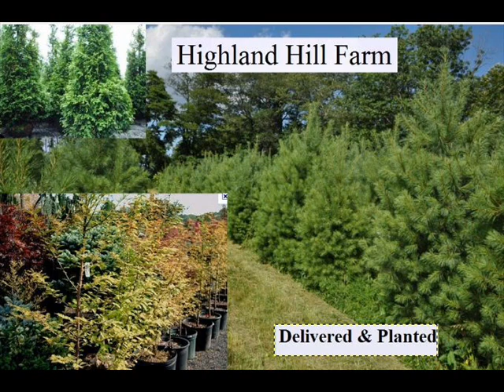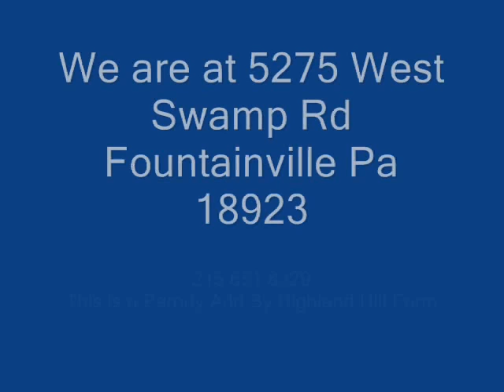Trees That Protect Your Cannabis Plants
Sep 19, 2011 -- Outdoor marijuana gardens are susceptible to all sorts of predators. Wild animals and thieves looking to cash in on the inflated prohibition ...
- Similar
CANNABIS SECURITY. Its interesting that pot plants really do blend in with other plants to the point that they are unidentifiable by all but the most ...
Cannabis Legal and Security Issues Forum - Hip Forums › ... › Mind Trips › Marijuana › Marijuana GrowingCached
Cannabis Legal and Security Issues forum, is part of the Hip Forums. Discuss cannabis laws, legal & security tips.
Cannabis Is A Threat To National Security | Beyond Chronic ...beyondchronic.com/2011/01/cannabis-threat-national-security/Cached
Jan 13, 2011 -- "Cannabis is a threat to national security. It causes its users to become intelligent, healthy, compassionate and creative persons. These traits ...
Health Canada in cannabis security breach - SC Magazine US › SC CanadaCached
Apr 6, 2011 -- Health Canada sent the private information of two individuals to a Toronto resident inadvertently last month in a security gaffe.